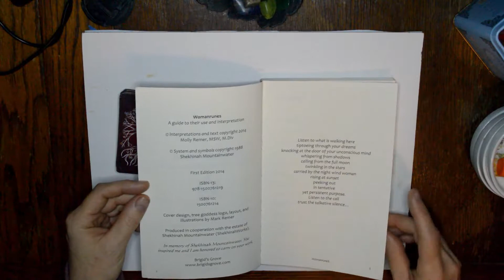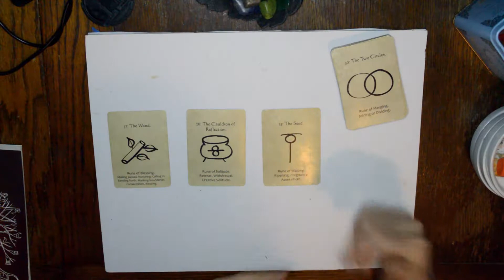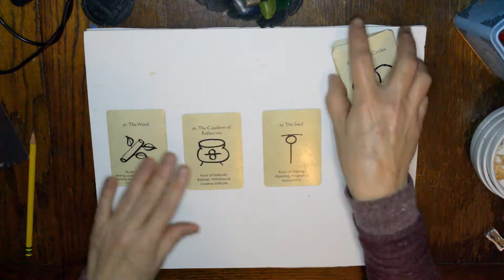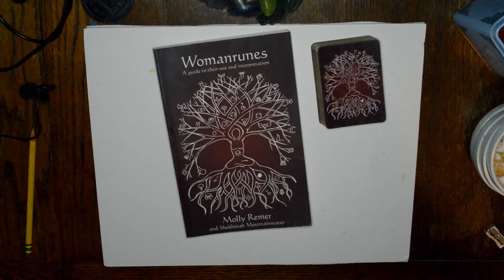Nov 10 tarot reading